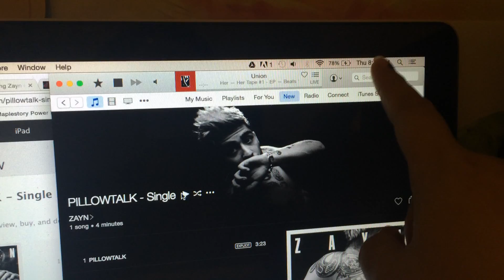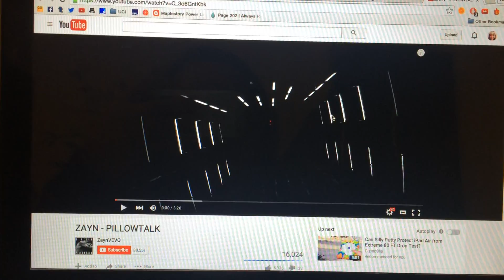pillowtalk reaction video | scilla's january 2016 vlog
please don't sue me zaddy